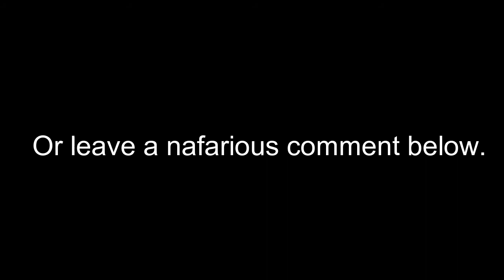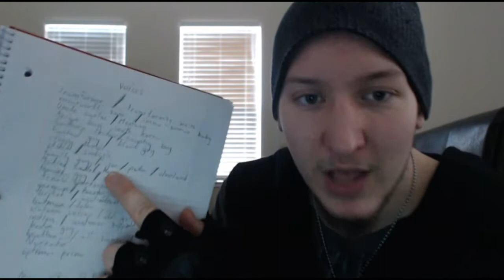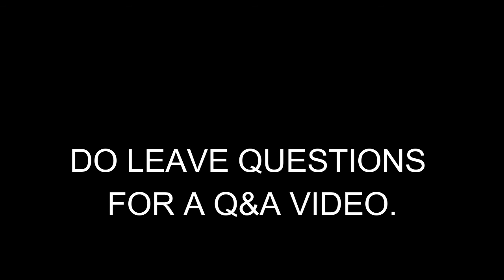How i do my voices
Everthing here is legit. All nothin but vocals because im a old school dinosaur that flys space ship. Please leave any question in the comments that you wish to know about me for the Q&A video. You can ask as many as you want. more question makes sooner video. ps i love you, but not in that way. only on tuesdays.